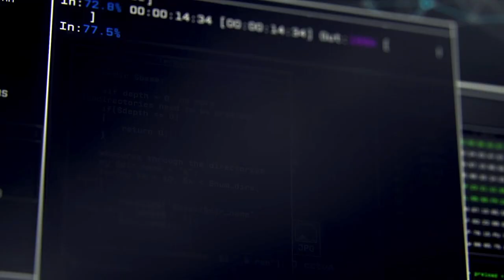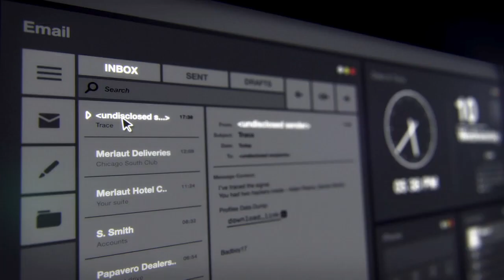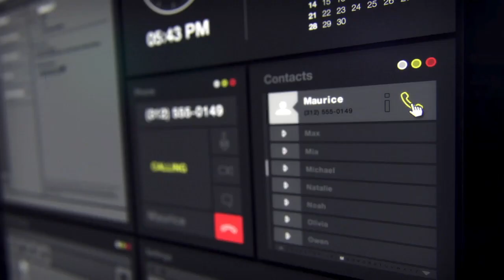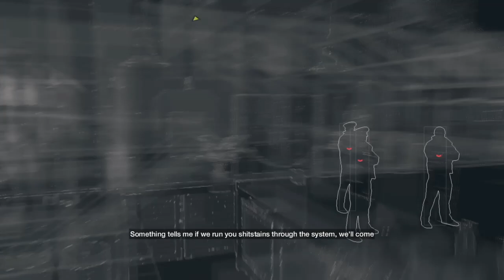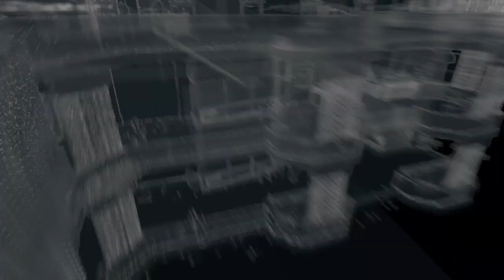Watch Dogs Episode 1: Maurice